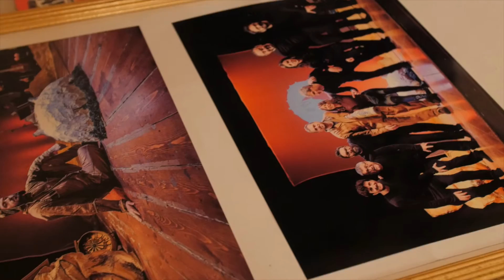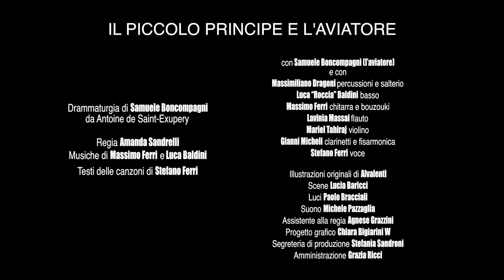Il Piccolo Principe e l'Aviatore - Teaser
OFFICINE DELLA CULTURA
con il contributo di Regionale Toscana e Comune di Monte San Savino
IL PICCOLO PRINCIPE E L’AVIATORE

drammaturgia di Samuele Boncompagni
da Antoine de Saint-Exupery

regia AMANDA SANDRELLI
musiche di Massimo Ferri e Luca Baldini
testi delle canzoni di Stefano Ferri

con Samuele Boncompagni (l’aviatore)
e con
Massimiliano Dragoni percussioni e salterio
Luca “Roccia” Baldini basso
Massimo Ferri chitarra e bouzouki
Lavinia Massai flauto
Mariel Tahiraj violino
Gianni Micheli clarinetti e fisarmonica
Stefano Ferri voce

illustrazioni originali di Alvalenti
scene Lucia Baricci
luci Paolo Bracciali
suono Michele Pazzaglia
assistente alla regia Agnese Grazzini
progetto grafico Chiara Bigiarini W
segreteria di produzione Stefania Sandroni
amministrazione Grazia Ricci

Teaser realizzato da Emanuele Mura (White Rabbit Production) & Stefano Foni con un grazie a Fotoclub Il Sansovino

Via Trasimeno, 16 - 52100 Arezzo - Italy